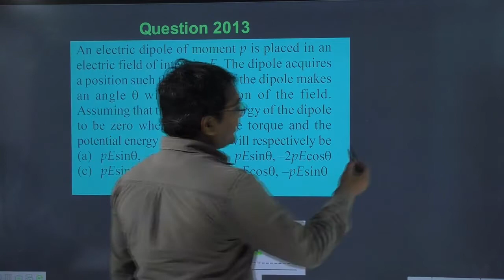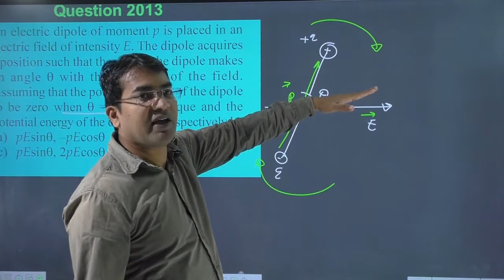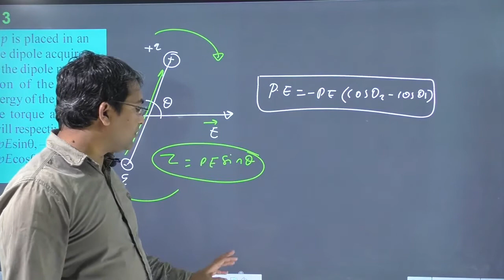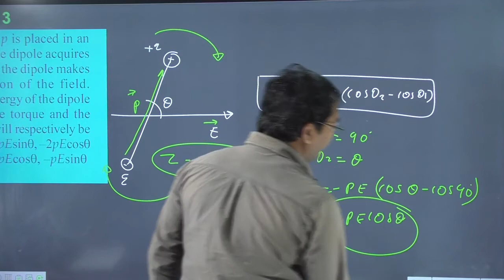An electric dipole of moment p is placed in an electric field of intensity E. The dipole acquires